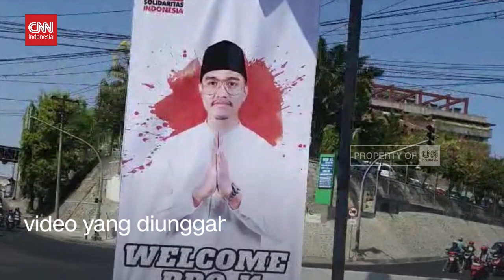Isyana Ungkap Sikap PSI Soal Kabar Bergabungnya Kaesang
Partai Solidaritas Indonesia hingga saat ini masih enggan memberikan keterangan rinci terkait siapa sosok mawar yang ada dalam video yang diunggah di akun Instagram PSI.

Plt Sekjen PSI Isyana Bagoes Oka menegaskan jika yang dimaksud adalah benar Kaesang, PSI akan menyambut dengan tangan terbuka.

Sebelumnya, pada Rabu malam 20 September, akun Instagram PSI mengunggah video berdurasi 40 detik yang menggambarkan sosok mawar yang diduga mirip anak Presiden Joko Widodo yang disebut-sebut bergabung dengan partai tersebut.